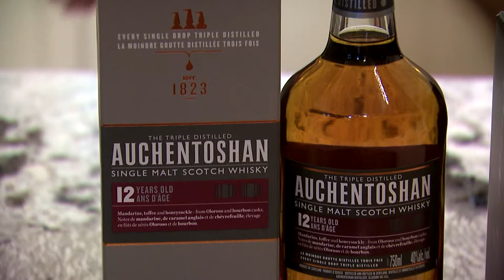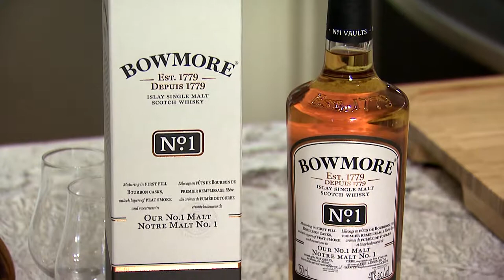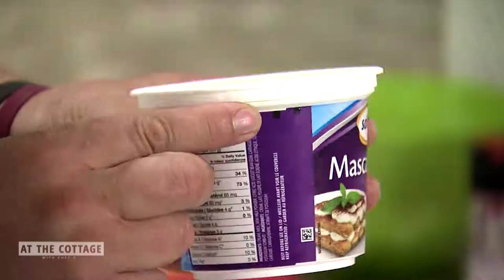Scotch & Cuccutary Boards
In this video, ChefD sits down with Stuart Brown from the Scotch Experience to talk about Scotch and make some beautiful Scotch inspired dishes.